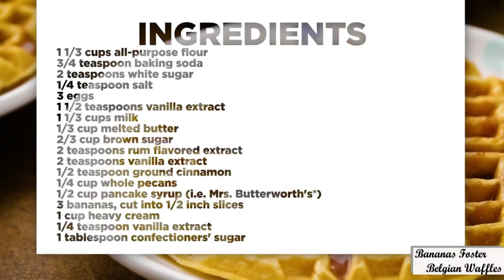Bananalicious Bites: Cooking up Delightful Recipes with Bananas!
🍌 Dive into the world of Bananalicious Bites, where we're cooking up pure banana bliss! 🍌✨ Join the culinary adventure as we explore delightful recipes that showcase the versatility and sweetness of everyone's favorite yellow fruit. From breakfast delights to decadent desserts, we've got your banana cravings covered! 🍌🍰🍌